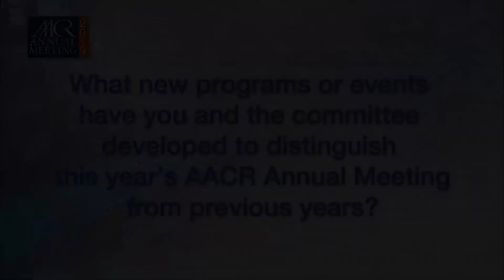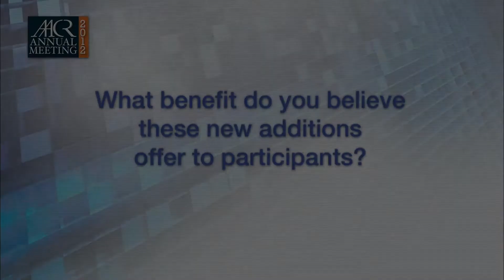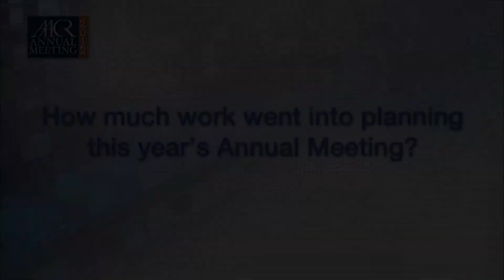AACR Interview with Benjamin G. Neel, Ph.D., M.D.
Benjamin G. Neel, Ph.D., M.D., Annual Meeting Program Committee Chairperson, discusses the upcoming AACR Annual Meeting 2012, March 31 - April 4, 2012 in Chicago, Illinois.